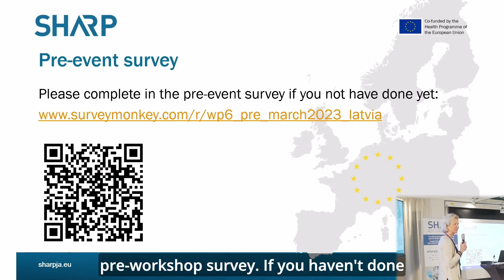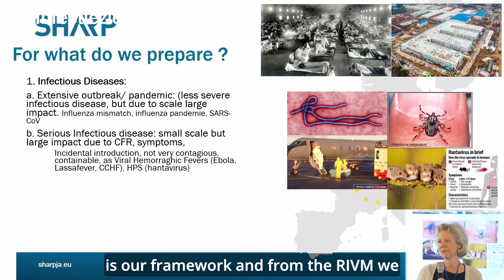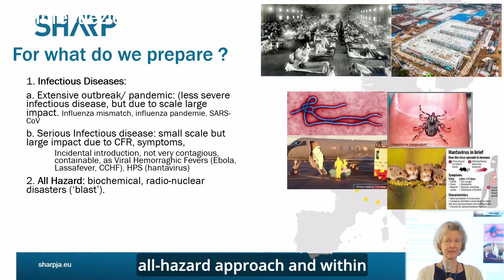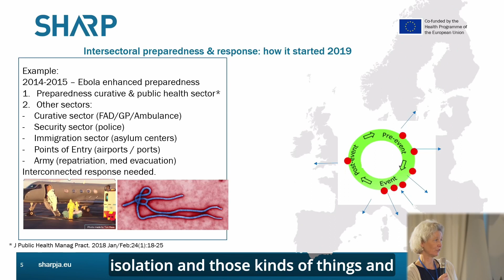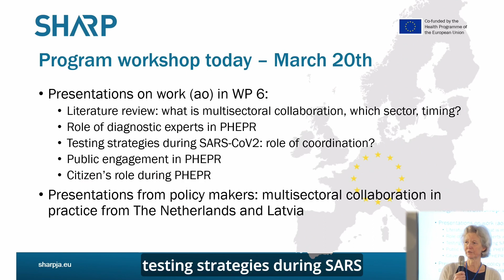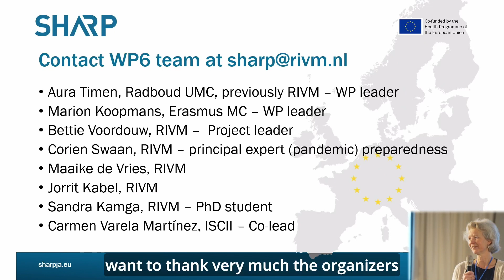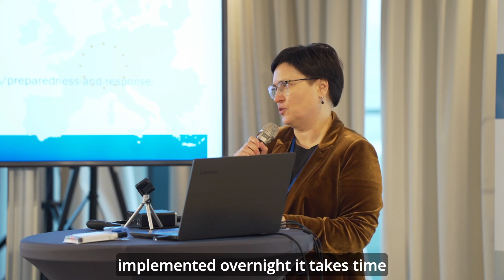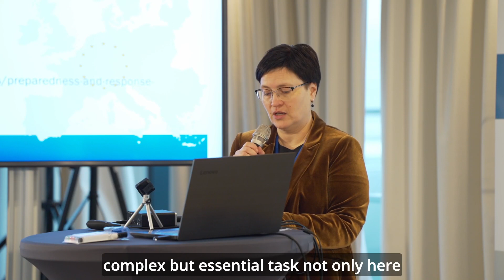SHARP JA work package 6 workshop: Inter-Sectoral Preparedness and Response Planning Essentials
Welcome words by Principal Expert at RIVM Corien Swaan and Deputy State Secretary of the Ministry of Health of the Republic of Latvia Aiga Balode.